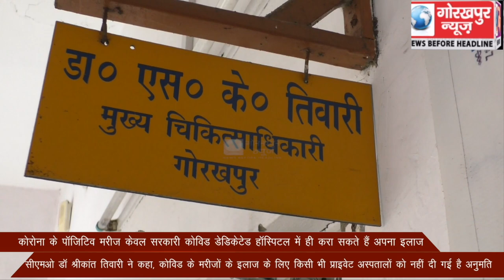कोरोना के पॉजिटिव मरीज केवल सरकारी कोविड डेडिकेटेड हॉस्पिटल में ही करा सकते हैं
कोरोना के पॉजिटिव मरीज केवल सरकारी कोविड डेडिकेटेड हॉस्पिटल में ही करा सकते हैं अपना इलाज, सीएमओ डॉ श्रीकांत तिवारी ने कहा, कोविड के मरीजों के इलाज के लिए किसी भी प्राइवेट अस्पतालों को नहीं दी गई है अनुमति